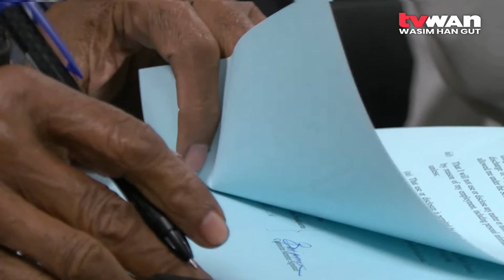Bulolo Procurement Committee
Bulolo District in the Morobe province is among 75 other districts in the country who now have a procurement committee.

Five of its members were sworn in recently, at the National Procurement Commission.